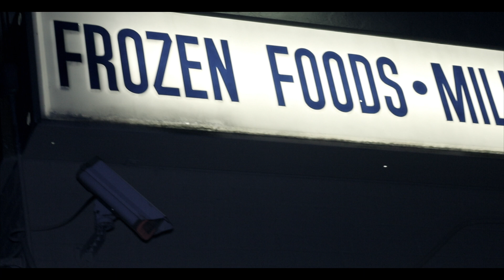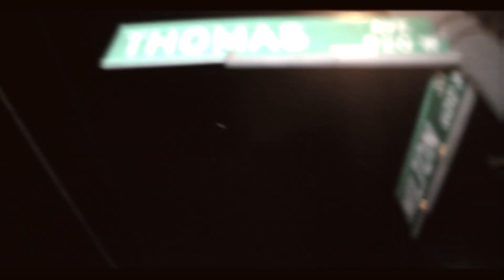"B's & C's" - NLU Migoo ft. JDown & 3ShotFromTheM | Shot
New music from Mello, JDown & 3ShotFromTheM